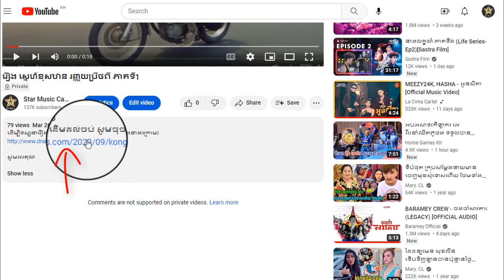រឿង ស្នេហ៌ខុសឋាន រញ្ជួយប្រឹថពី ភាគទី53